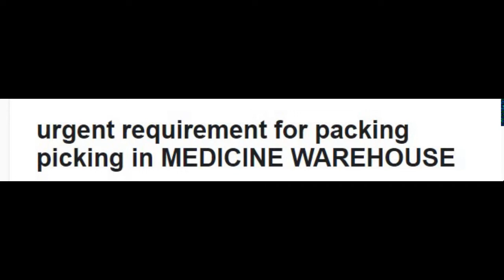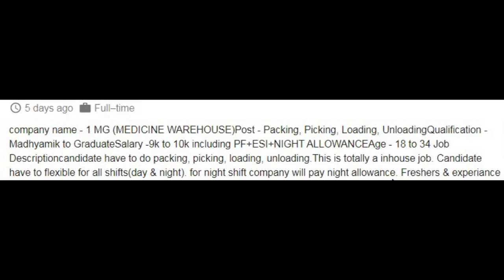urgent requirement for packing picking in MEDICINE WAREHOUSE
company name - 1 MG (MEDICINE WAREHOUSE)Post - Packing, Picking, Loading, UnloadingQualification -Madhyamik to GraduateSalary -9k to 10k including PF+ESI+NIGHT ALLOWANCEAge - 18 to 34 Job Descriptioncandidate have to do packing, picking, loading, unloading.This is totally a inhouse job. Candidate have to flexible for all shifts(day & night). for night shift company will pay night allowance. Freshers & experiance both can apply for this job.Location - Howrah/Park circus/ Naihati HR Sayan -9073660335